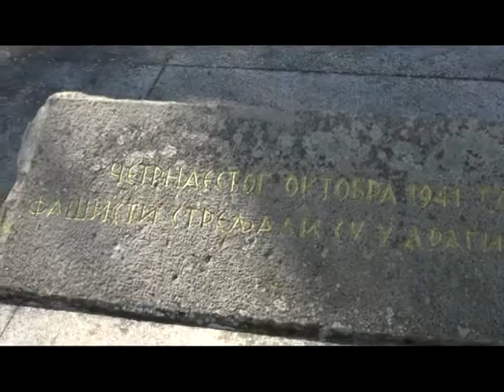DRAGINAC 79. GODINA OD STRELJANJA CIVILA 14.10.2020.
Државни секретар Министарства за рад, запошљавање, борачка и социјална питања Зоран Антић, у име Владе Републике Србије, предводио је државну церемонију полагања венаца и одавања почасти  у месту Драгинац код Лознице, посвећену очувању достојанственог сећања на 2.950 цивила брутално ликвидираних 14. октобра 1941. године.
Поред државног секретара, код спомен костурнице у Драгинцу венце су положили уз државне и војне почасти и представници Града Лознице, представници Основне Школе „14. октобар“ у Драгинцу, и удружења опредељена за неговање традиција ослободилачких ратова Србије.
После церемоније полагања венаца присутнима су се обратили председник скупштине града Милена Манојловић Кнежевић и државни секретар Зоран Антић.
 Организатор државне церемоније је Владин Одбор за неговање традиција ослободилачких ратова Србије.
 Спомен-костурница у селу Драгинац код Лознице сведочи о првом масовном злочину почињеном над цивилима у раздобљу Другог светског рата на територији тада окупиране Србије, када је током једног дана (14. октобра 1941. године), извршена одмазда стрељањем 2.950 цивила.
 У јесен 1941. године јединице Вермахта кренуле су у офанзиву са циљем да поврате изгубљене територије у западној Србији. Једна казнена експедиција упутила се ка Крупњу, али је на мосту преко Јадра код места званог Гајића Стена у близини Драгинца заустављена и разбијена од стране партизанских одреда 14. октобра 1941. године.
 Немачке окупационе снаге су као одмазду за овај пораз из Драгинца и околине сакупиле и потом на неколико места у Драгинцу стрељале укупно 2.950 лица. Најмлађа жртва била је стара свега три дана. Након тога су их све затрпали у заједничке гробнице.
Гробнице су после рата уређене и обележене, а 1961. године сви посмртни остаци пренети су у заједничку спомен-костурницу изван села. Спомен-костурница је обележена гранитним спомеником висине седам метара, аутора Остоје Горданића Балканског. На меморијалу су исписани спомен-текстови. На месту ранијих гробница остале су уређене хумке на којима се налазе плоче са стиховима Ђорђа Радишића.
Спомен-костурница у Драгинцу код Лознице у потпуности је обновљена средствима ресорног Министарства за рад, запошљавање, борачка и социјална питања 2011. године.